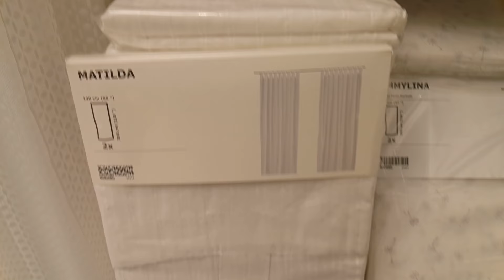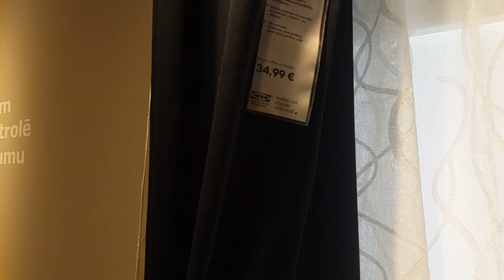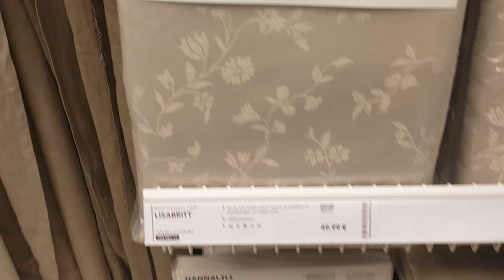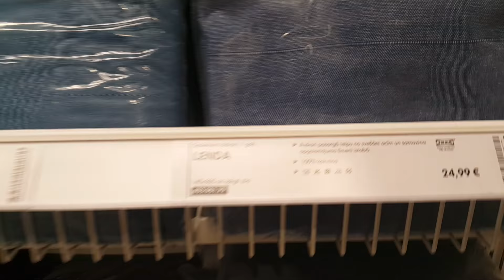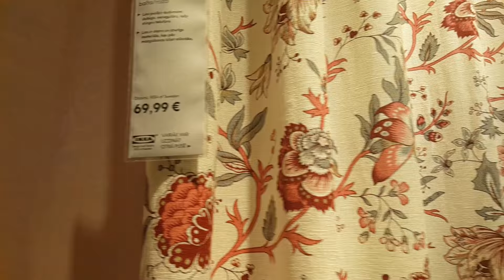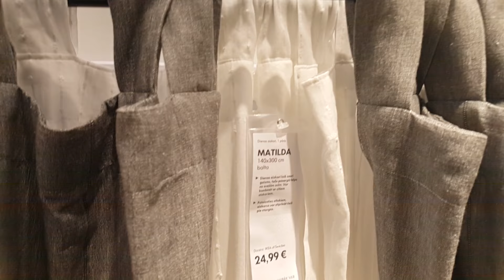IKEA RĪGA LATVIA OVERWIEW CORTAINS🏠🌞🤗👀ИКЕА РИГА ОБЗОР ОЧЕНЬ КРАСИВЫХ ШТОР🏠🌞🤗👀